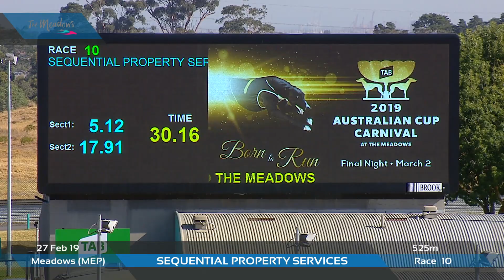MEP WED 27 FEB 19 R10